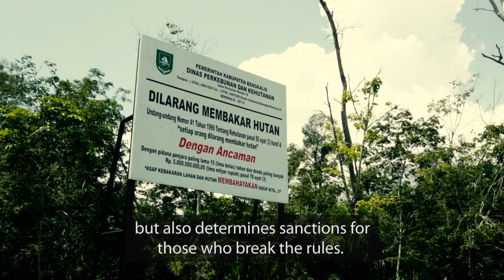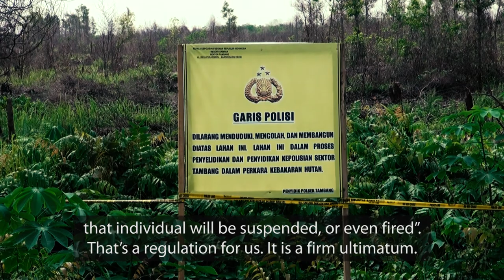Fighting fire and haze in Indonesia: Laws and regulations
Efforts are being made from the national to the local level in Indonesia to prevent fire and haze on the scale of the disaster faced in 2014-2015. In August 2017, key figures in law enforcement and policymaking shared their perspectives on the sidelines of a national policy dialogue in Pekanbaru, Riau, hosted by the Center for International Forestry Research (CIFOR) in collaboration with the University of Riau.